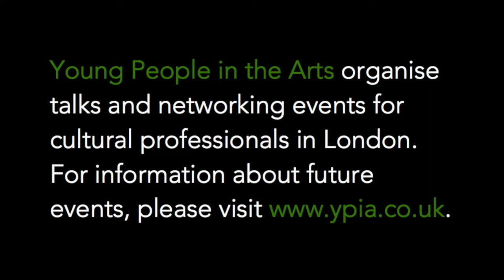Serota & Graham: What skills do you need to be an Arts leader?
On 2 February 2015 Sir Nicholas Serota (Director of Tate) and Cathy Graham (Director of Music at British Council) spoke at an event organised by networking organisation Young People in the Arts at the Hospital Club in London. They talked about their careers and the challenges they face in running their organisations, making changes to their world-famous institutions and expanding audiences beyond the UK's borders and online.

More information about Young People in the Arts and our upcoming events is available